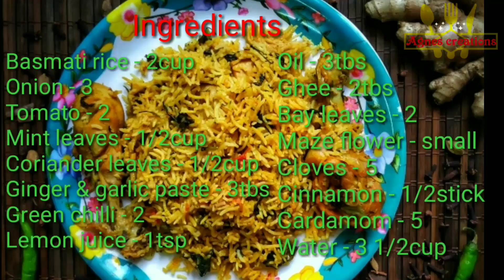இப்படி சிக்கன் பிரியாணி செஞ்சு கொடுத்தா வேணாம்னு சொல்ல மாட்டாங்க | Chicken biriyani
Ingredients :                                           Prep time - 1 hour
1. Basmati rice - 2cup                          Cook time - 45mins
2. Onion - 3                                             Serve - 4
3. Tomato - 2
4. Mint leaves - 1/2cup
5. Coriander leaves - 1/2cup
6. Ginger garlic paste - 3tbs
7. Lemon juice - 1tsp
8. Oil - 3tbs
9. Ghee - 2tbs
10.Bay leaves - 2
11.Maze flower - small
12.Cloves - 5
13.Cinnamon - 1/2stick
14.Cardamom - 5
15.Water - 3 1/2cup

For marination :
1. Chicken - 1/2kg
2. Salt - 1tsp
3. Red chilli powder - 2tsp
4. Coriander powder - 1tsp
5. Garam masala - 1tsp
6. Hung curd - 1/4cup

For grind :
1. Fennel seeds - 1tsp
2. Cardamom - 2
3. Cinnamon - small stick
4. Cloves - 3